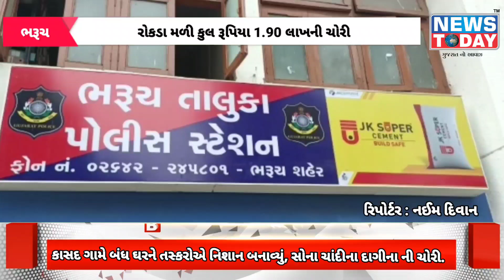કાસદ ગામે બંધ ઘરને તસ્કરોએ નિશાન બનાવ્યું, સોના ચાંદીના દાગીના, રોકડા મળી કુલ રૂપિયા 1.90 લાખની ચોરી